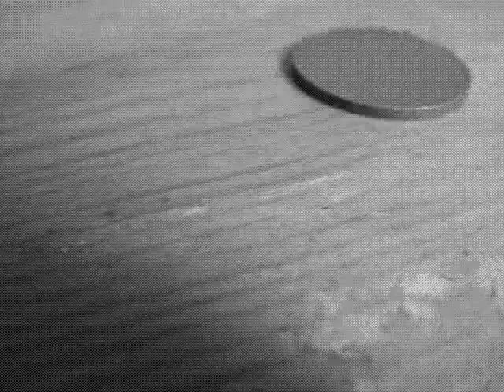Moving Coin (Stop Motion)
In learning how to do stop motion video, I downloaded a animated GIF, extracted the frames. Then I inserted them into Windows Movie Maker, adjusted the display speed, created video segments of start, middle, and end. Joined them and inserted the Pac-Man music/song.